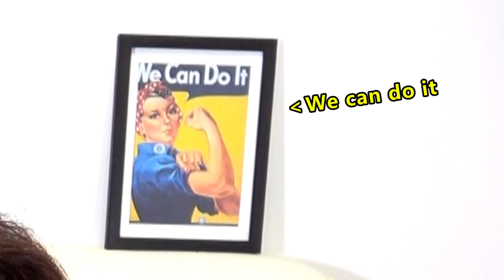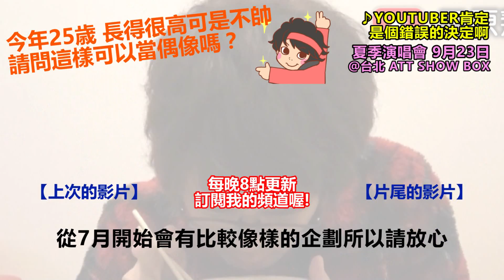【超屌】我只吃優格。（中文100％）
從今天開始中文Project。很強